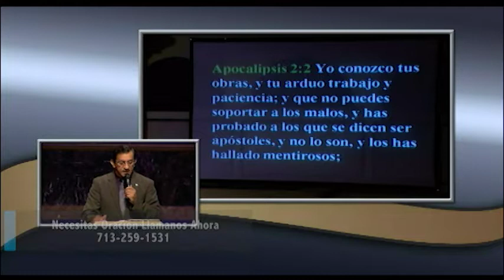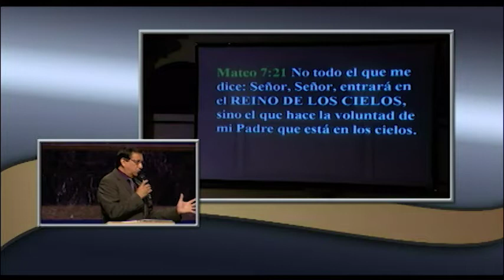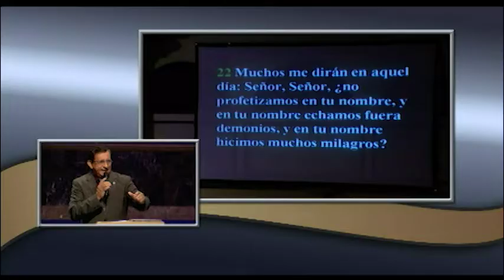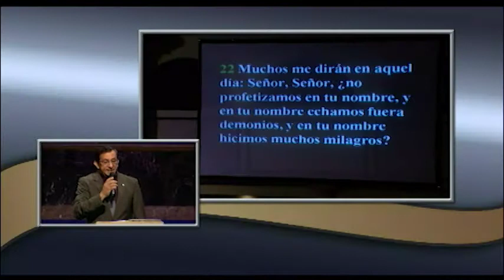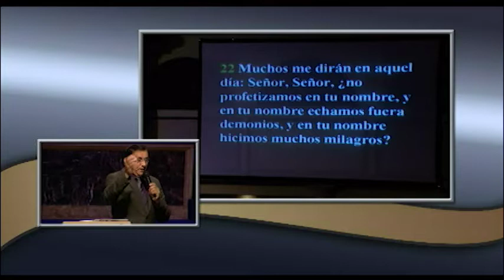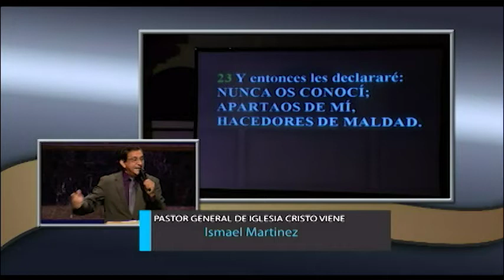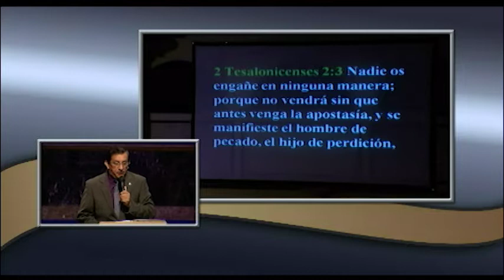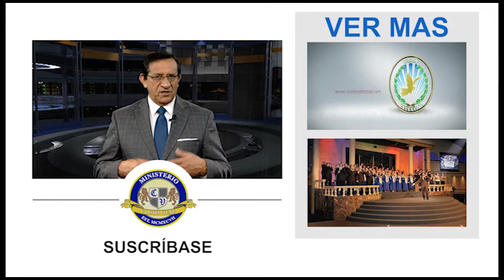Dr Ismael Martinez Que Hora Es Parte III